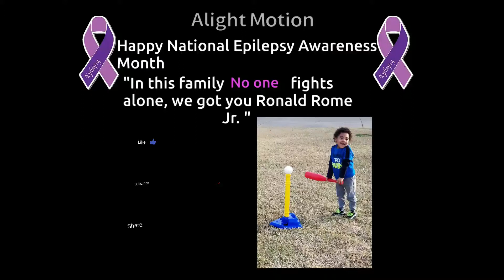Pickle, Fruit Roll- Up, Tajin, Chamoy in 2 mins created by @aprilwyd Challenged